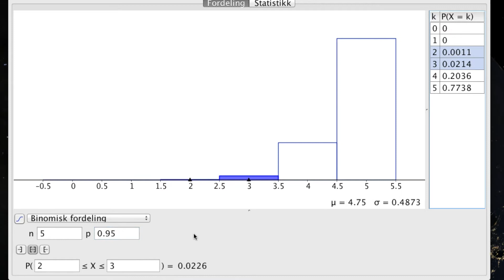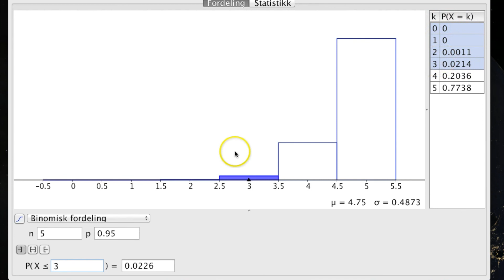Matematikk R1: Binomiske sannsynligheter